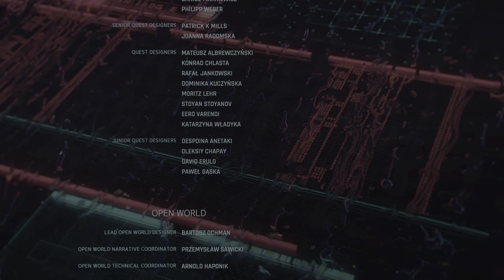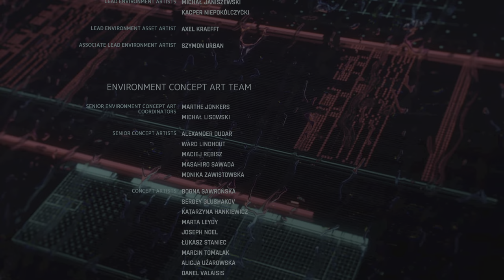Cyberpunk 2077 |4K HDR| Walkthrough Gameplay No Commentary Motoko Kusanagi skin[Jp dub/Eng sub]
V - Risa Shimizu(Arlette Almage - Mobile Suit Gundam: Twilight AXIS)
Johnny Silverhand - Toshiyuki Morikawa(Minato Namikaze - NARUTO)
Jackie Welles - Youji Ueda(Robert E. O. Speedwagon(2nd) - JOJO'S BIZARRE ADVENTURE)
Dexter DeShawn - Ryuzaburo Ootomo(Crocodile - ONE PIECE)
Evelyn Parker - Hana Takeda(Kurotsuchi - Naruto)
Judy Alvarez - Eri Kitamura(Sayaka Miki - Puella Magi Madoka Magica)
Panam Palmer - Toa Yukinari(Casca(2nd) - BERSERK)
River Ward - Taiki Yamashita(Naomasa Ban - NG(VideoGame))

Rogue Amenderson - Romi Park(Edward Elric - Fullmetal Alchemist)
Kerry Eurodyne - Kenji Hamada(Fugaku Uchiha - NARUTO)
Alt Cunningham - Mie Sonozaki(Gertrud Barkhorn - Strike Witches)
T-Bug - Eri Miyajima(Guren - Naruto Shippuden)
Victor Vector - Yutaka Aoyama(Sasori (Hiruko) - Naruto Shippuden)
Misty Olszewski - Saori Terai(Traute Carven - Attack on Titan)
Mitch Anderson - Kazuki Nakao(Father - Black Clover)

Saburo Arasaka- Masane Tsukayama(Kazutaka Hyodou - Kaiji)
Yorinobu Arasaka - Hiroshi Shirokuma(Warrod Sequen - FAIRY TAIL)
Hanako Arasaka - Nanako Mori(Kenjou Akira/Cure Chocolat - KIRAKIRA ☆ PRECURE A LA MODE)
Goro Takemura - Tsuyoshi Koyama(Kurou - Utawarerumono)
Anders Hellman - Eiji Hanawa(Chikage Kobayakawa - Antique Bakery)

Copyright：©
CD PROJEKTR, CyberpunkR, Cyberpunk 2077R are registered trademarks of